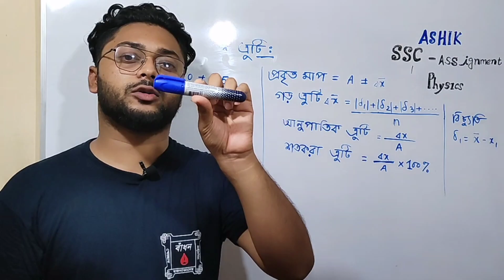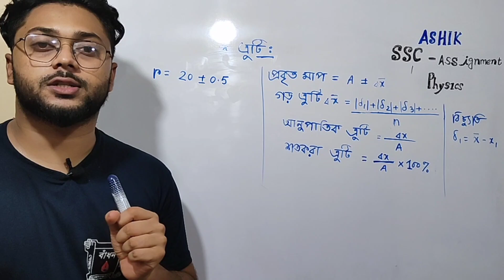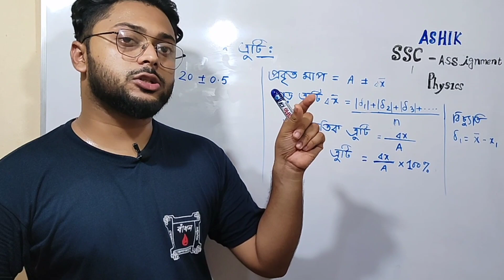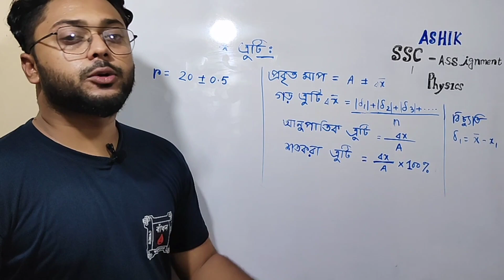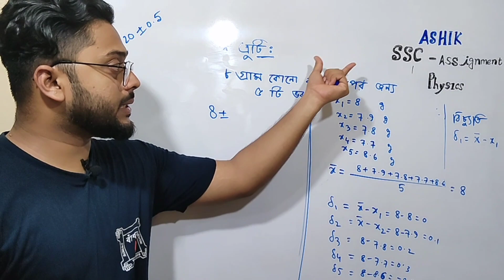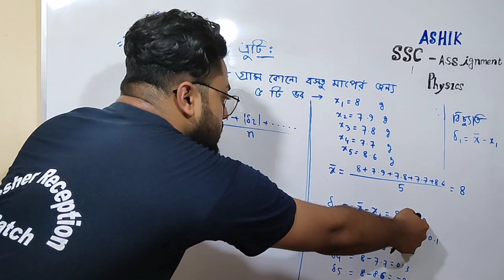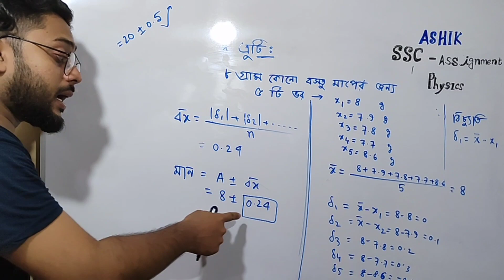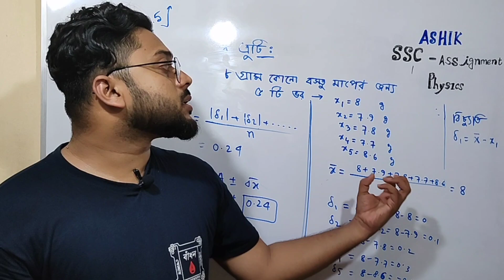SSC assignment 2021_part 2 |পদার্থবিজ্ঞান সমাধান | 1st Week | SSC 2021 darpan academy )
Basic soho solution , ekdom easy .

ssc 2021 assignment answer | ssc 2021 assignment solution | ssc 2021 1st week assignment|এসএসসি ২০২১
assignment 2021
1st week assignment ssc 2021
এসএসসি ২০২১ এসাইনমেন্ট ১ম সপ্তাহ
ssc assignment solution
ssc assignment solution physics
physics solution
physics 1st week solution
physics 1 solution
ssc assignment 2021 answer physics
ssc assignment 2021 question
assignment 2021
class 10 assignment 2021 1st week
১০ম শ্রেণির এসাইনমেন্ট ২০২১
১০ম শ্রেণির এসাইনমেন্ট
ssc assignment 2021 pdf download
class 10 assignmentt
math assignment class 10
ssc assignment
assignment
assignment answer
time for school
ssc
ssc exam 2021 assignment
1st week assignment ssc 2021
2021 ssc assignment
এসএসসি এস্যাইনমেন্ট ২০২১
এসএসসি অ্যাসাইনমেন্ট ২০২১
ssc new assignment 2021
ssc assignment 2022
exam rules
ssc 2021 assignment answer
class 10 assignment 2021 3rd week
ssc batch 2021 assignment
ssc 2022 assignment 3rd week
assignment ssc
class 10 assignment 3rd week 2021 answer
ssc exam 2022 assignment
class 10 assignment 2nd week 2021 answer
class 10